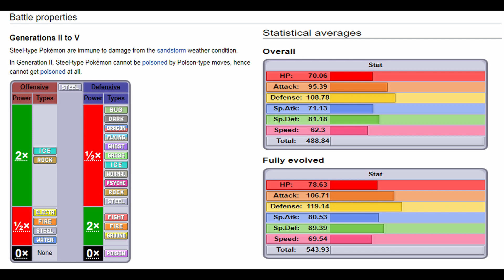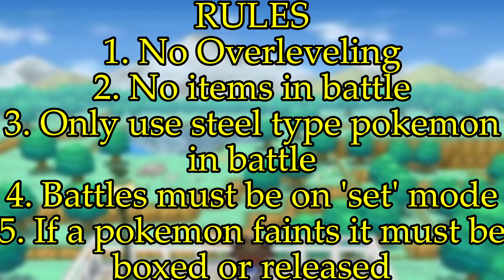Pokémon Black 2 Hardcore Nuzlocke - Steel Types Only! (NO ITEMS / NO OVERLEVELING)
Can I beat Pokémon Black 2 using only steel type Pokémon with hardcore nuzlocke rules? Today, we find out the answer to that question!

I really enjoy these monotype challenges. Pokémon black and white 2 are the rare example of a sequel being better than the original (in my humble opinion). Unova is a pretty interesting region. At first it wasn't my favorite but it has grown on me quite a bit over the years.

Hardcore Nuzlocke Rules:
1. Any Pokémon that faints must be boxed or released

2. I have to nickname all of my Pokémon.

3. I can only catch the first Pokémon I encounter in an area
 (excluding duplicates).
If it faints or runs away I'm unable to catch another one.

4. Battles have to be on 'Set Mode'.

5. No over leveling

6. I can't use items in battle (except held items)

Additional Rules:
I can only use steel type Pokémon in battle

(I will never call it X)

Let me know what types of challenges you'd like to see in the comments down below! I primarily stick to generations 3-5 as those are the games I am most familiar with, although I've been considering branching out to others. Keep in mind, while I am decent at nuzlockes, I am certainly no expert. I don't think I'll be attempting something like Emerald Kaizo just yet.